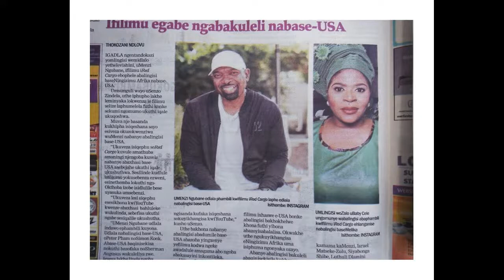Menzi Ngubane & Baby Cele Secure an International Bag!